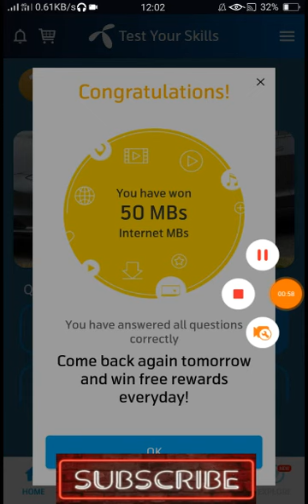What size wheels come on a 2020 Tesla 3 Performance model - telenor questions today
What size wheels come on a
2020 Tesla 3 Performance
model